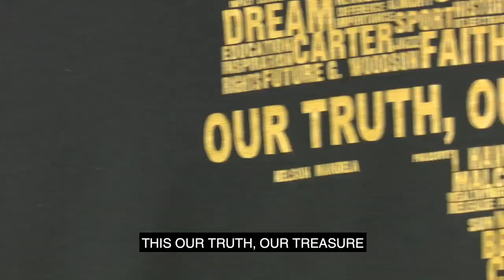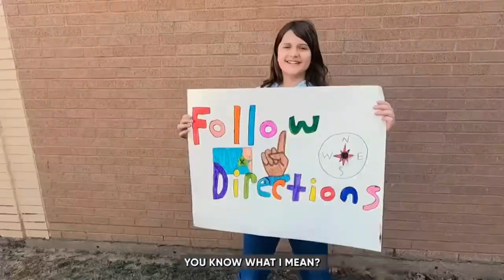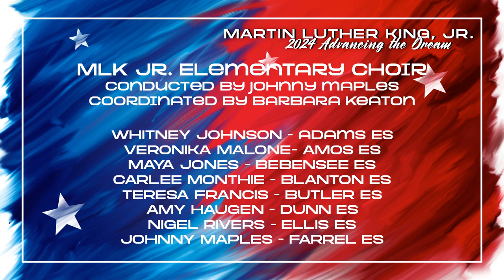Martin Luther King Jr. Youth Musical Extravaganza 2024 - Arlington ISD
2024 Martin Luther King Jr. Celebration
"Advancing the Dream"
Youth Musical Extravaganza - Fielder Church Metro Center

00:00  Welcome/Introduction of the MLK Jr. Elementary Choir
03:32  Antonio Young Rap Medley
05:00  Master of Ceremony - Antonio Young
06:43  Greetings from Pastor, Fielder Church - Larry Dan Melton
09:07  Greetings from AISD Superintendent - Dr. Matt Smith
10:34  Greetings from the City of Arlington's Mayor - Jim Ross
13:19  "Lift Ev'ry Voice and Sing"
15:45  "It's In your Hands (the Future of America)
15:45  "Happy Birthday/We Shall Overcome"
21:18  Martin Luther King Chant
24:56  "Spirti" - Ste by Step Dancers
30:05  I Have a Dream - 60 Years (Gunn JH & Academy Theatre)
38:26  Thank You
39:45       Introduction to Drum Club
40:27  "Colors" - Remynse ES Drum Club
43:56  Step Show Winner - Elementary: Adams ES Aviator Steppers
49:10  Step Show Winner - Junior High: Nichols Iconic Steppers
56:27  Closing